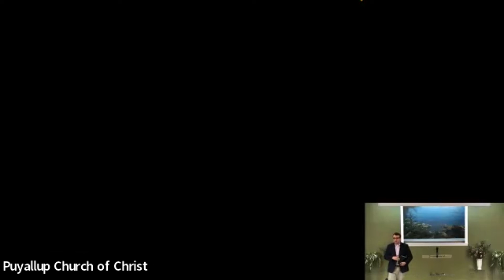“The Humanity of Jesus" Sunday Evening Sermon | 09_04_2022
Join us for Tommy Maxwell's sermon on “The Humanity of Jesus”.